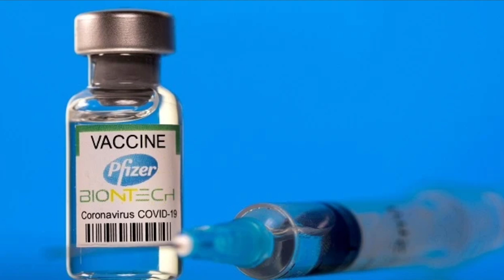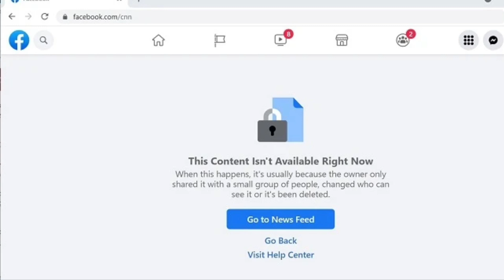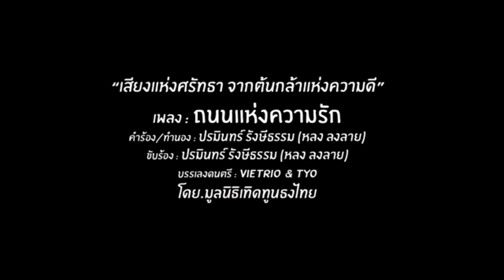จุดเปลี่ยนใหม่ ! เบื้องลึก ออนไลน์พลิก CNN โดนแล้ว